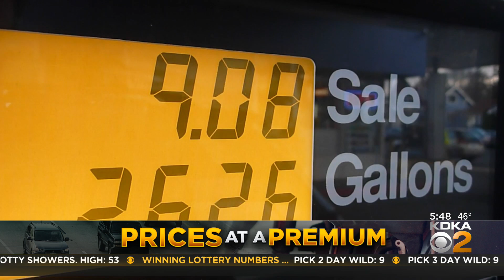Prices at a premium (Pt. 2)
OPEC+ has cut production so when will we see an increase at the pump and by how much? That's what KDKA's John Shumway asked GasBuddy.com's Patrick De Haan.